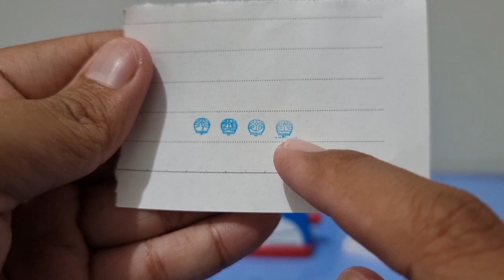Review KFC Kidsmeal China Doraemon September 2021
untuk teman teman yang betminat bisa langsung klik link dibawah yaa